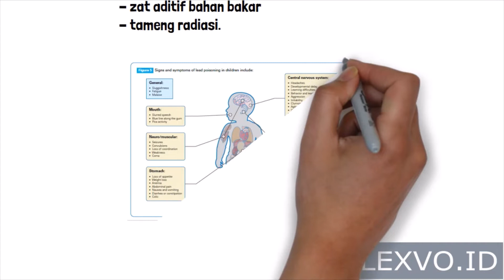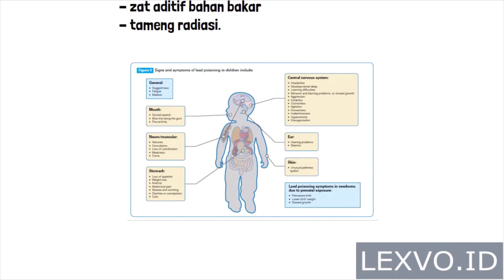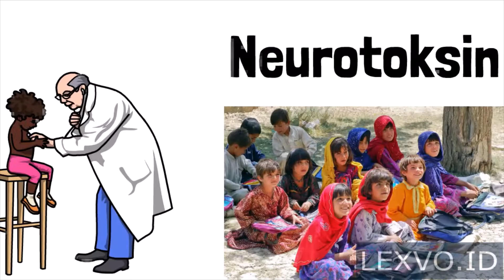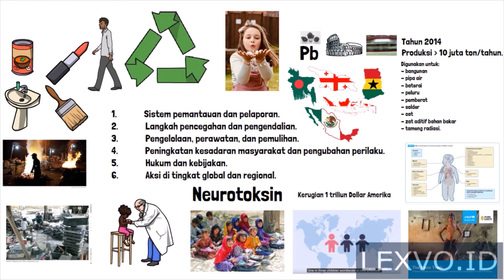Bahaya Timbal Bagi Anak: Bagaimana Peran Hukum?